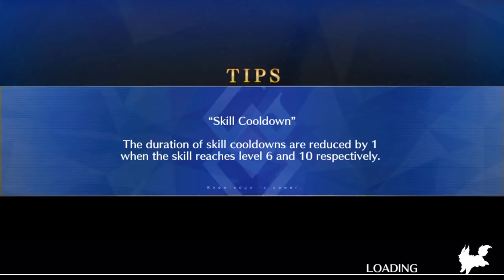FGO NA: Babylonia - Jaguar Warrior (2 star and below only clear)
Worst